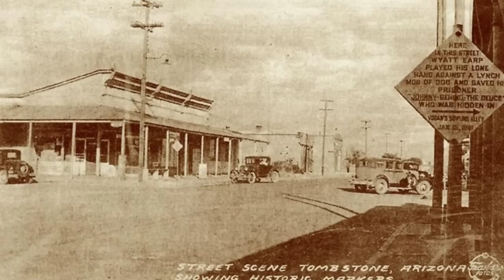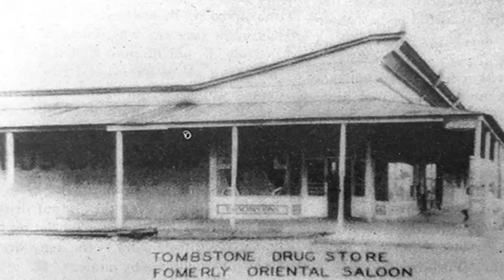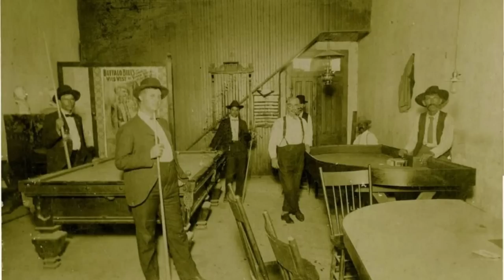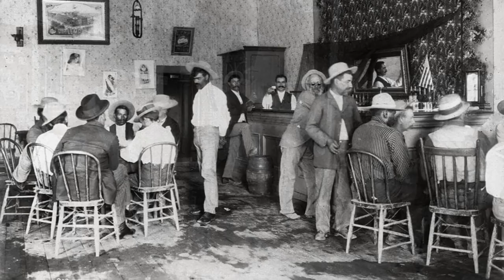Uncovering the Fascinating History of Wyatt Earp's Saloon: From Gunfights to Gambling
Welcome to Chronicles of Time, where we uncover the fascinating stories that have shaped our world. In this episode, we take you back to the Wild West, to the infamous town of Tombstone, Arizona, and the legendary Wyatt Earp's Saloon.

The history of Wyatt Earp's Saloon is one filled with tales of cowboys, gamblers, and gunslingers who once gathered to drink, socialize, and sometimes settle their differences with bullets. Established in the 1880s, the saloon quickly became a popular spot in Tombstone, a bustling town known for its silver mines and rowdy atmosphere.

Wyatt Earp himself was a well-known figure in the town, having gained notoriety as a lawman and a participant in the famous Gunfight at the O.K. Corral. He eventually purchased the saloon, and it became a hub of activity for locals and visitors alike.

Today, the saloon stands as a testament to the Wild West and the American frontier, with its legacy continuing to live on. Visitors can step inside and imagine what life was like in the heyday of Tombstone, surrounded by the same walls and atmosphere that once drew the likes of Doc Holliday, Bat Masterson, and other legendary figures.

Join us on this journey through time as we explore the history of Wyatt Earp's Saloon, from its origins in the 1880s to its present-day status as a symbol of the Wild West.